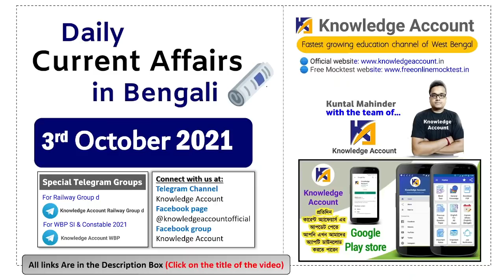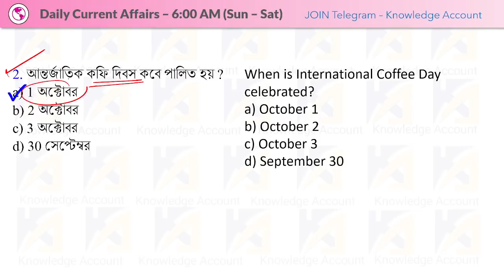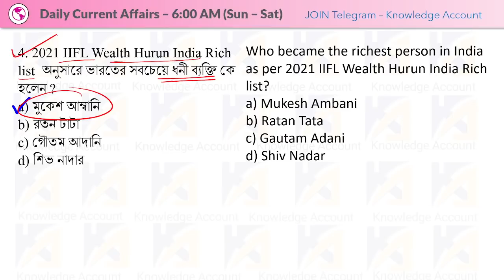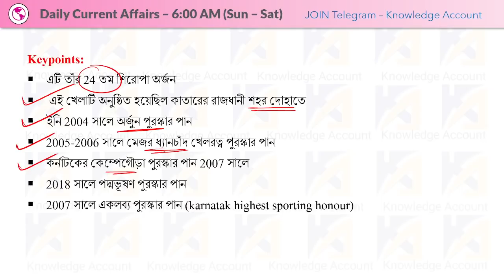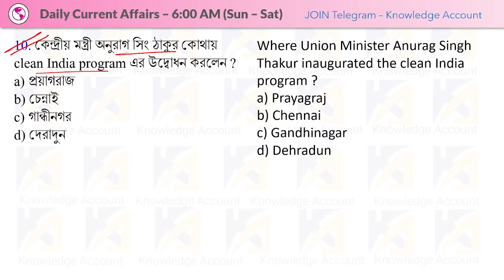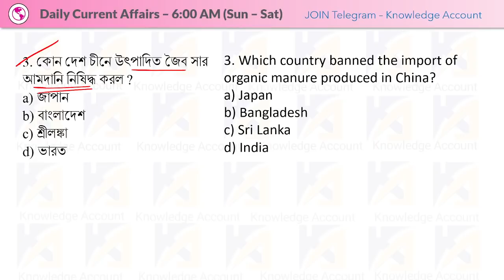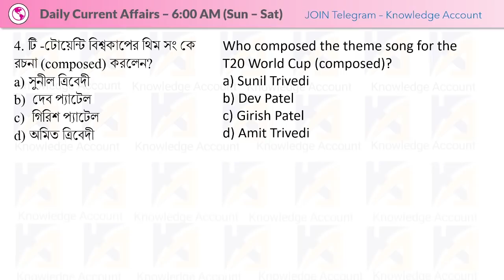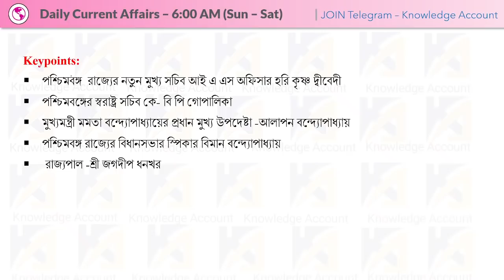3rd October 2021| Daily Current Affairs in Bengali | কারেন্ট অ্যাফেয়ার্স ২০২১| Knowledge Account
Daily Current Affairs in Bengali 2021